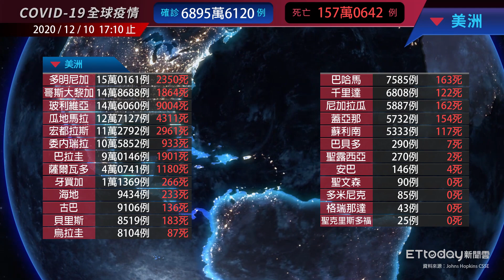COVID-19 新冠病毒全球疫情懶人包 台灣新增4例境外移入 全球總確診數達6895萬例 ｜2020/12/10 17:10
2020/12/10 17:10 新冠肺炎(COVID-19)全球疫情，確診數共計6895萬6120例(本日新增68.9萬)
/157萬0642例死亡
美國1539萬確診 / 印度976萬確診/ 巴西672萬確診

00:00 亞洲
00:12 大洋洲
00:19 中東
00:28 歐洲
00:44 非洲
01:03 美洲
01:16 主要國家